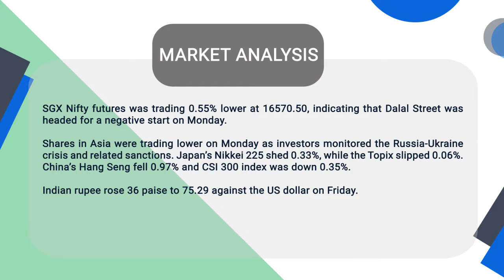Pre Market Analysis - Share Market | Flattrade | 28-02-22 | IOC | Hindalco | Hero Motor | Sun Pharma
MarketsWithFT | Market opening Review: Follow our blog to get Pre and Post market update